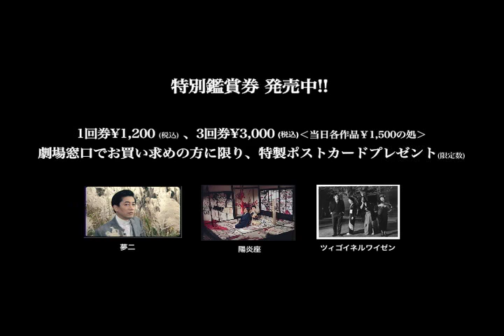鈴木清順監督"浪漫三部作"予告編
『ツィゴイネルワイゼン』
出演：原田芳雄、大谷直子、藤田敏八、大楠道代、麿赤児、樹木希林／製作：荒戸源次郎／原作：内田百閒／脚本：田中陽造／　撮影：永塚一栄(1980年／スタンダードサイズ／上映時間144分)
☆日本アカデミー賞・最優秀作品賞／キネマ旬報ベストテン第1位／ブルーリボン賞・最優秀監督賞／ベルリン国際映画祭・審査員特別表彰他受賞

『陽炎座』 出演：松田優作、大楠道代、中村嘉葎雄、楠田枝里子、原田芳雄、加賀まりこ、大友柳太朗、麿赤児／製作：荒戸源次郎／原作：泉鏡花／脚本：田中陽造／　撮影：永塚一栄(1981年／スタンダードサイズ／上映時間139分)
☆日本アカデミー賞・最優秀助演男優賞（中村嘉葎雄）／キネマ旬報ベストテン第3位他受賞

『夢二』 出演：沢田研二、坂東玉三郎、毬谷友子、宮崎萬純、広田玲央名、大楠道代、原田芳雄、長谷川和彦、麿赤児／製作：荒戸源次郎／脚本：田中陽造／　撮影：藤澤順一(1991年／ヨーロッパヴィスタサイズ／上映時間128分)

2012年１月より渋谷ユーロスペースほか全国順次リバイバル公開
提供・配給：リトルモア 共同配給：マジックアワー